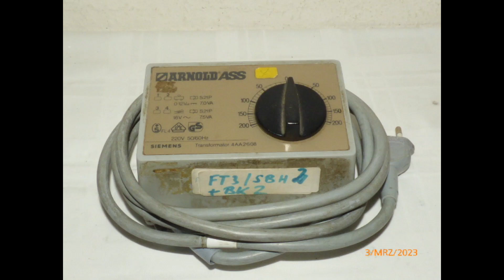Sammlung Modellbahn Spur H0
Sammlung Modellautos, Sammlung Spielzeug, Sammlung, Sammlung Modellbahn, JDK Modellbau, Sammlerpunkt Bad Ems